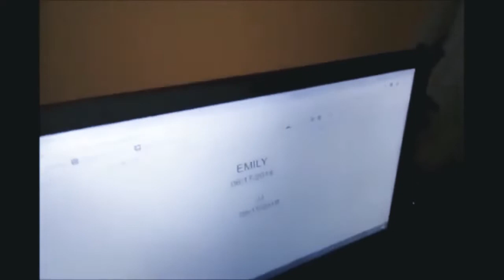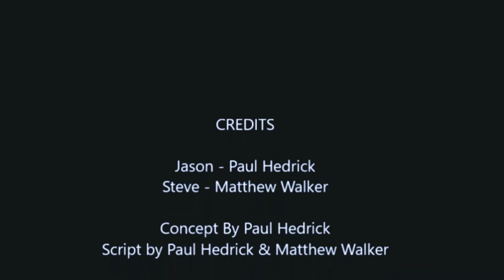Paul's Wonderful Circus : Manic (Remastered)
Filmed in 2018, this starts the beginning of the Paul's Wonderful Circus Universe. But is all as it seems?

Released on August 8th, 2018.

Manic was digitally remastered on January 9th, 2022 by Paul Allen.